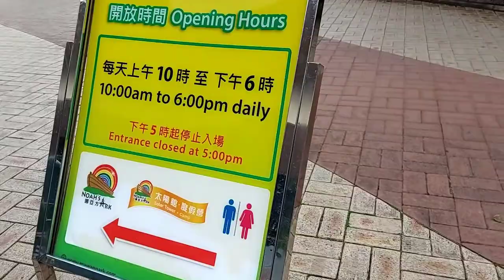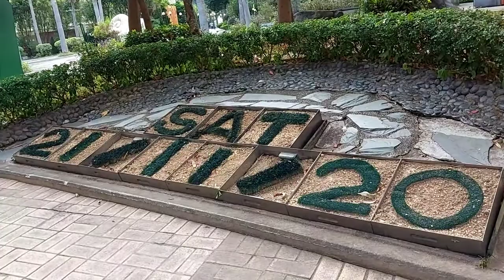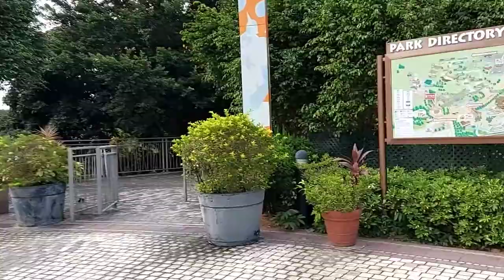What's inside in Ma Wan Park Hong Kong